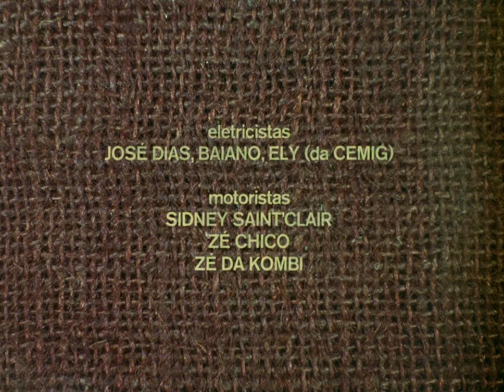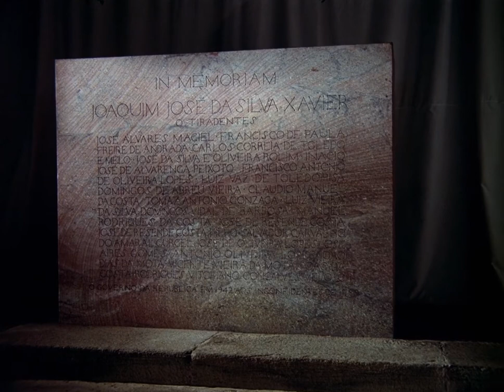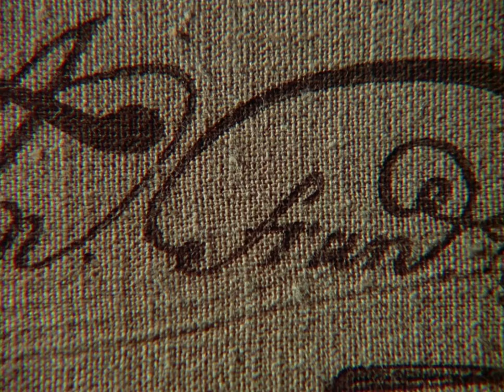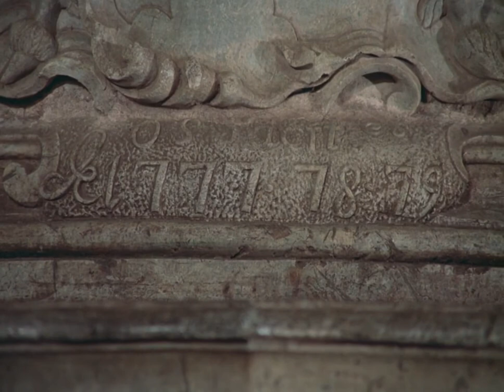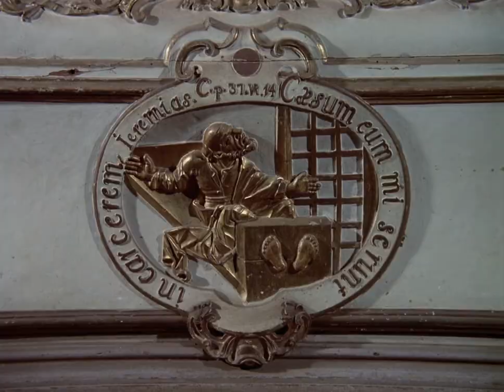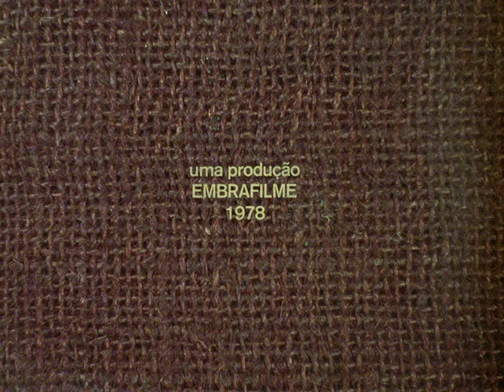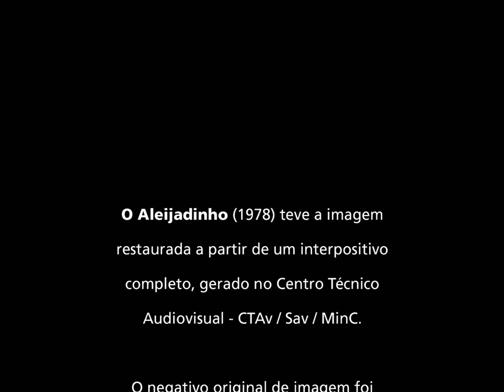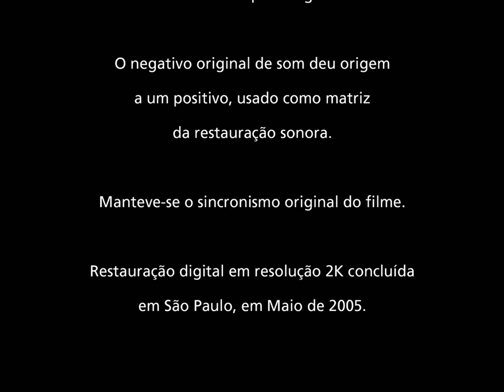O Aleijadinho - Joaquim Pedro de Andrade, 1978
SINOPSE
Documentário sobre a vida e a obra do escultor Antônio Francisco Lisboa, o Aleijadinho. Nascido em 1738 na antiga Vila Rica, hoje Ouro Preto (MG), cedo se tornou conhecido pelas concepções técnicas que introduziu em seu ofício de escultor. Além das obras realizadas em Ouro Preto, trabalhou também em Tiradentes, Congonhas do Campo, Sabará, Mariana e outras cidades vizinhas. O roteiro é assinado por Lúcio Costa e a narração é de Ferreira Gullar.

COMUNICADO SOBRE A DURAÇÃO DO FILME
O filme tem, originalmente, a duração de 24 minutos e 15 segundos. Por causa de uma anormal Reinvindicação de Direitos Autorais (reivindicações apenas de trechos dos créditos em nome de outro filme), foram removidos os segmentos "0:08 - 0:41" e "23:48 - 24:15" do material original.

Estes segmentos contém os créditos:
Lei de Incentivo à Cultural - Ministério da Cultura
BR - Petrobras apresenta
Realização Filmes do Serro
Restauração TeleImage, Cinemateca Brasileira e Trama
patrocínio Governo Federal do Brasil e Petrobras
apoio Ambassade de France au Brésil, União Latina e Ministério das Relações Exteriores do Brasil
Dolby Digital
masterização JLS
Filmes do Serro Ltda